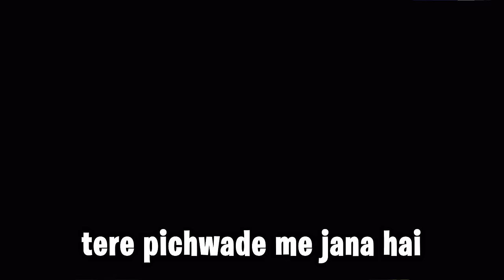How NOT to play Lethal Company ft. @BeastBoyShub @theRachitroo and friends!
We played modded Lethal company and it was an absolute blast! Hope you enjoyed the video!